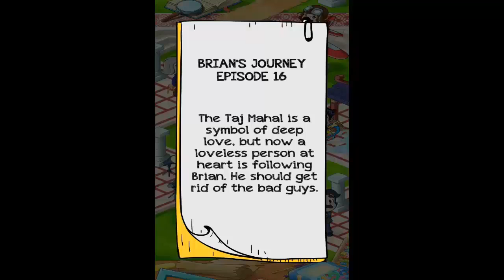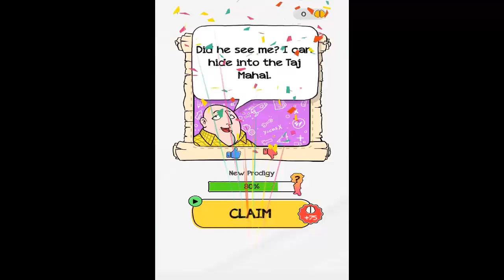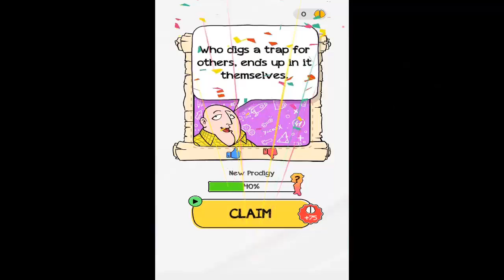Braindom 2 Level 61 62 63 64 65 66 67 68 69 70 Walkthrough